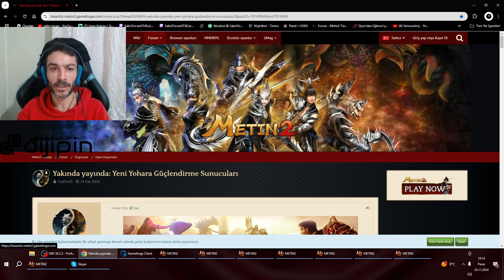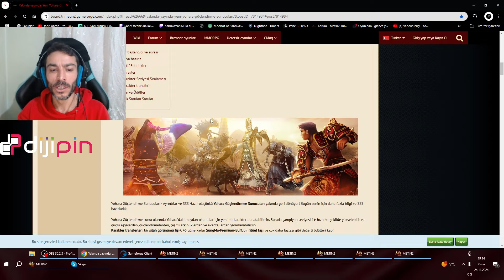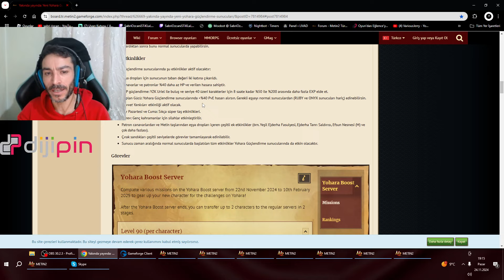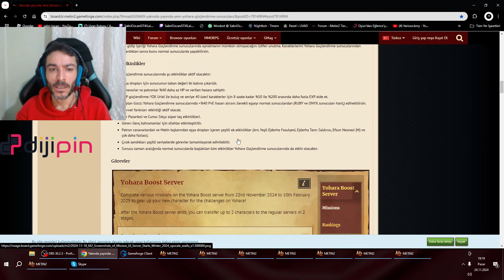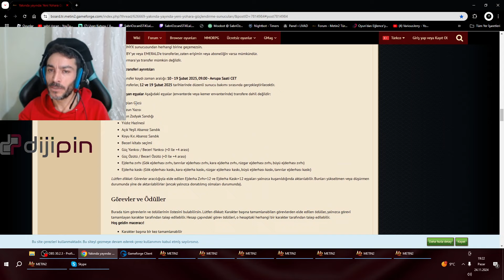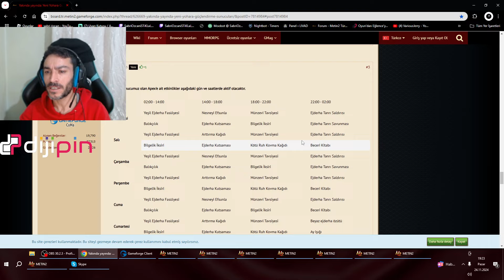Metin2 Tr Apex/ İnce Detaylar/Özellikler/Bilgiler